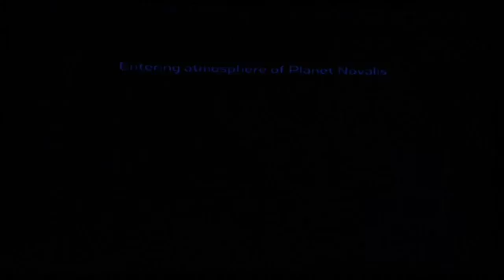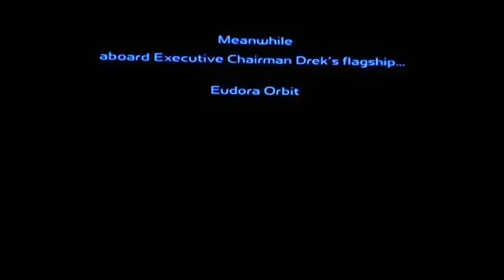Ratchet And Clank NG + PS3 Speedrun - 28:30